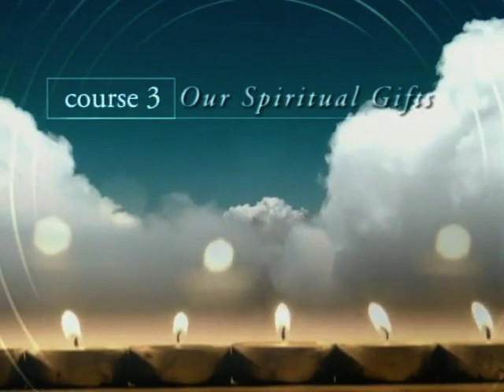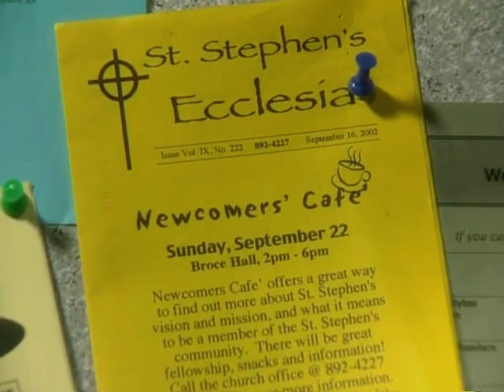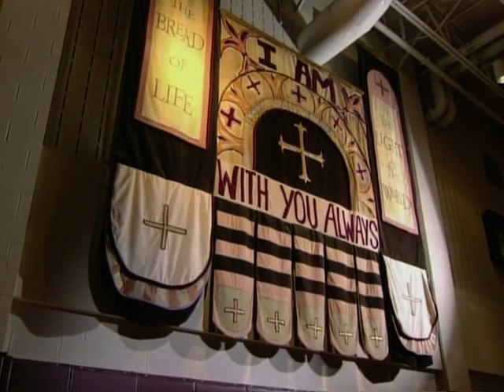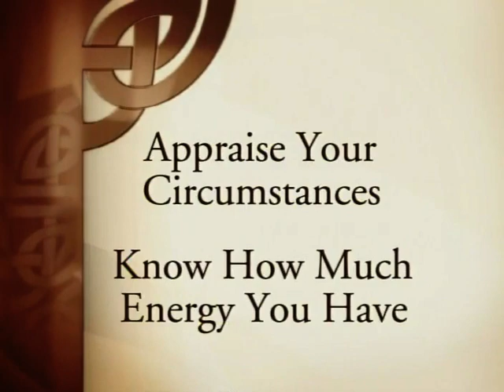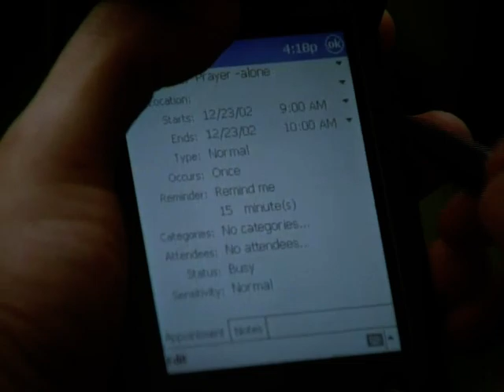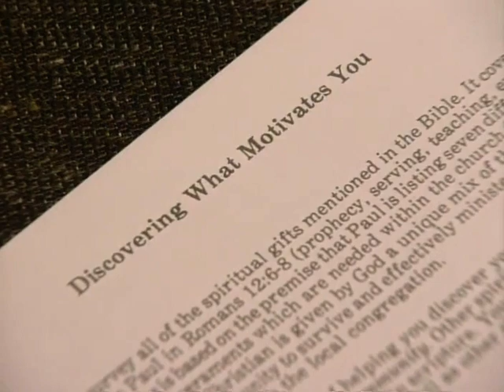Course Three: Our Spiritual Gifts – Segment 1: What Does God Want From Me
Ministry is looking inside yourself, recognizing your best skills and putting them to work for God’s purpose.